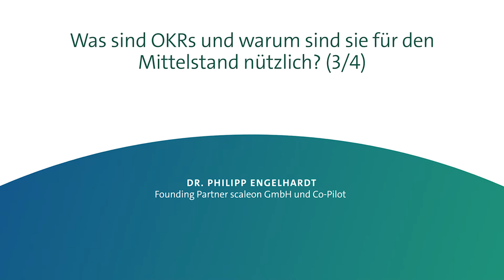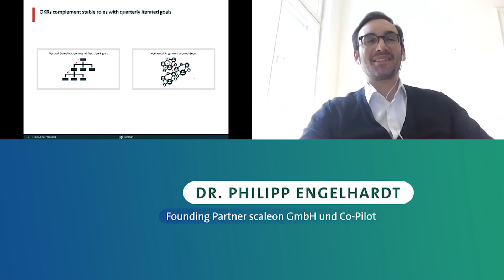3/4 OKRs als strategisches Instrument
Thema: OKRs als strategisches Instrument

Philipp Engelhardt, Founding Parntner Scaleon über: Was sind OKRs und warum sind sie hilfreich bei der Umsetzung von Strategie? Learnings aus kleinen und großen Unternehmen.

Darum geht es in der Masterclass:
Was sind OKRs und warum sind sie für den Mittelstand nützlich?
1. Darum geht's
2. Bedeutung für die Strategie
3. Bedeutung für die Organisation.
4. Bedeutung für die Kultur